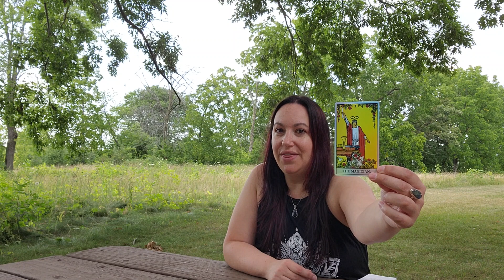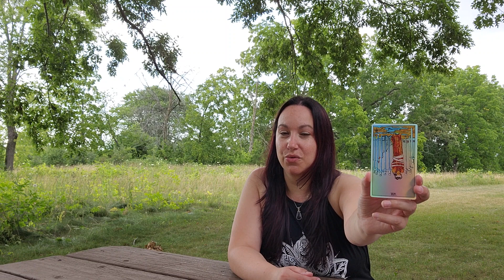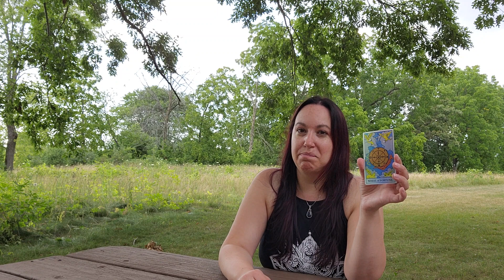ARIES♈ YOU ALREADY KNOW YOUR WORTH! AUGUST 2023